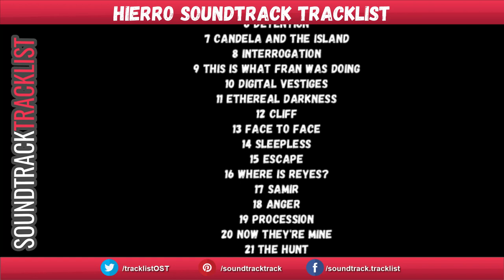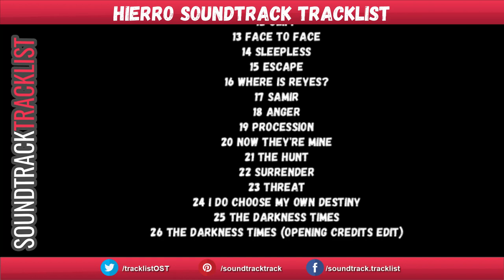Hierro Soundtrack Tracklist | Hierro (2019)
Hierro Soundtrack Tracklist
Amazon Digital

Genre: Original Soundtrack (Banda Sonora Original)
Label: Quartet Records
Format: Digital
Release Date: June 7, 2019

Hierro Soundtrack Tracklist
1 Prologue
26 The Darkness Times (Opening Credits Edit)